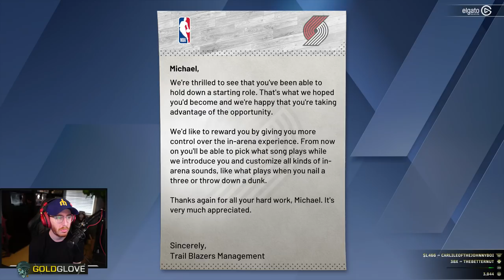NBA 2K20 MyCareer: Gameplay Walkthrough - Part 29 "Denver Nuggets" (My Player Career)